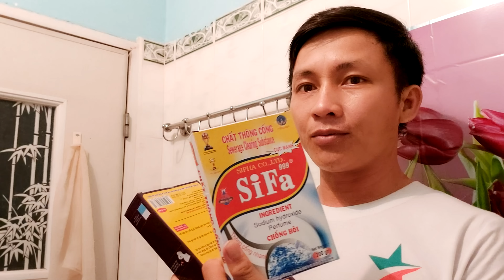thông nghẹt lavabo siêu nhanh, chữa tắc nghẽn ống nước cực nhanh, thông cống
Thông cống, thông nghẹt lavabo siêu nhanh khi sử dụng hóa chất là điều rất tuyệt vời. lavabo, ống nước bị tắc nghẽn sau một thời gian sử dụng sẽ nhanh chóng được thông thoáng và thoát nhanh. hy vọng video chia sẻ về việc thông cống, thông nghẹt lavabo siêu nhanh này sẽ giúp ích được cho nhiều người. nhớ tặng like và chia sẻ cho bạn bè để ủng hộ mình nhé các bạn.
Clearing the drain, blocking lavabo super fast when using chemicals is very wonderful. lavabo, blocked water pipes after a period of use will be quickly ventilated and drained. Hopefully, this shared video about this super-fast lavabo communication will help many people.
☆Support Authur☆
➢Follow Binh dien nang ✔️
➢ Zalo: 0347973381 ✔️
👉      Chia sẻ video này nếu bạn cảm thấy nó hữu ích.